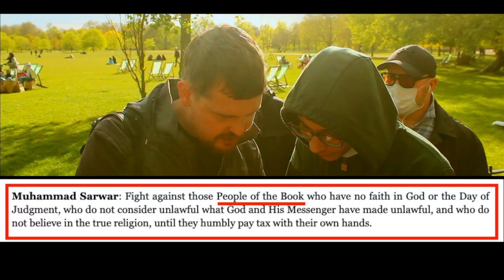**New** !slamic double standard exposed | Bob | Speakers' Corner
::::: Topic Highlights::::::
Christian_Mus!im Debate | Speakers' Corner
Shot & Edited: @SocoFilms
Post: @socostudio
:::::::::IF YOU WOULD LIKE TO SUPPORT US ::::::
SOCO perks: